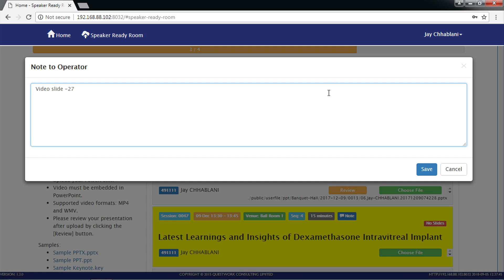Speaker Upload PPT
Speaker Ready Room System